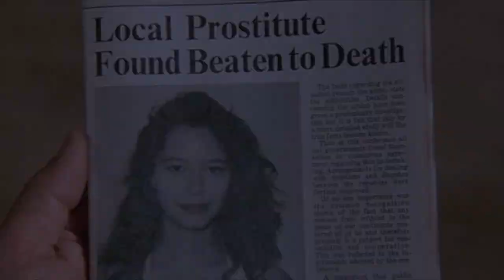Miami Vice: "Killshot" Trailer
This was yet another attempt at making a trailer for one of my favorite episodes of Miami Vice. "Killshot" was the third episode from season three. This episode was written by Martin Kupfer, based on a story by Martin Kupfer, Leon Ichaso and Manuel Arce. The episode was directed by Leon Ichaso. NBC originally aired the episode on October 10, 1986.

This trailer is dedicated to Leon Ichaso. Mr. Ichaso directed a total of five episodes of Miami Vice: "Little Miss Dangerous", "Killshot", "Better Living Through Chemistry", "The Rising Sun of Death" and "Indian Wars". He went on to direct feature films such as "Sugar Hill" and "Piñero".